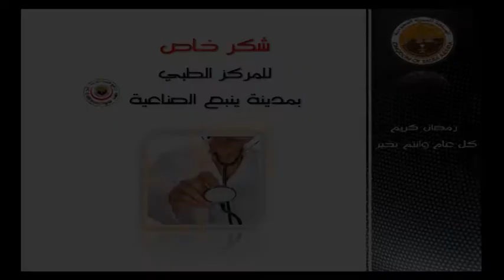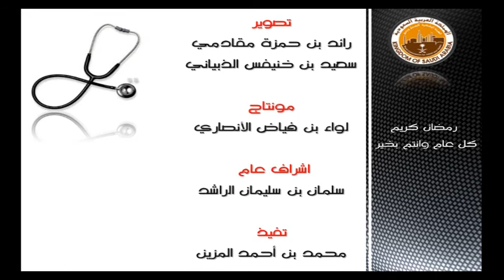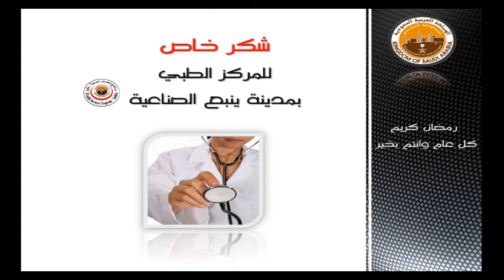طبيبك في رمضان الحقة رقم20